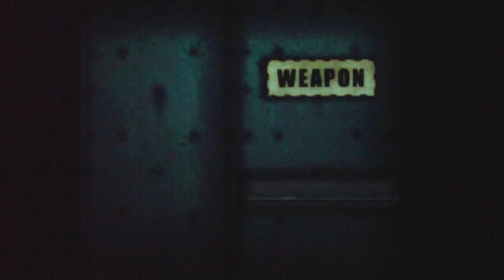Resident Evil Code: Veronica X Part 30-God Damn It Steve!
The story focuses on Claire Redfield and Steve Burnside during a T-virus outbreak on an island and are confronted by the Ashford family members.